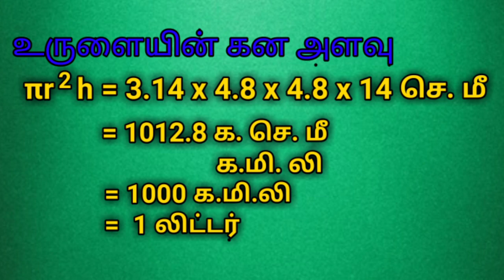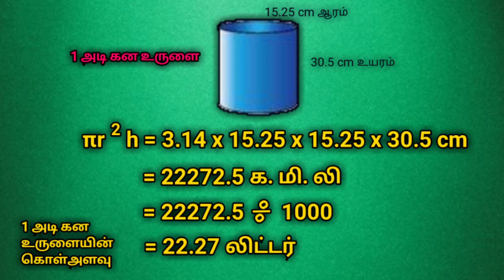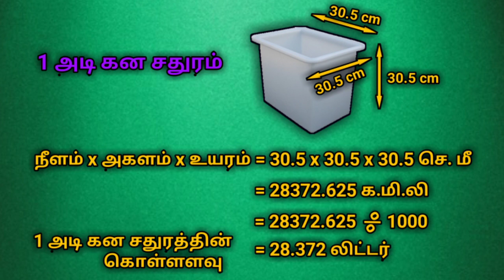பொருட்களின் கொள்ளளவை எவ்வாறு அறிவது?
Science education, Archimedes principle, basic science experiment.